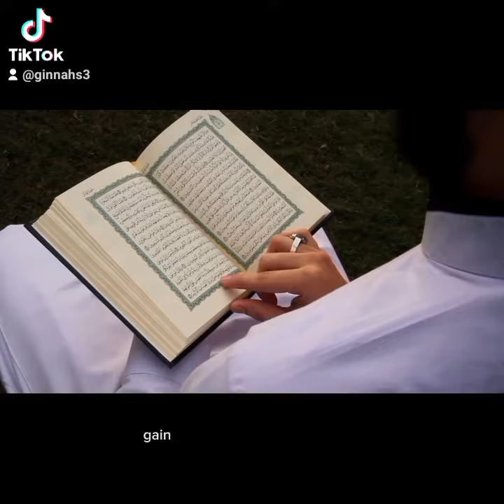A must watch before Ramadan